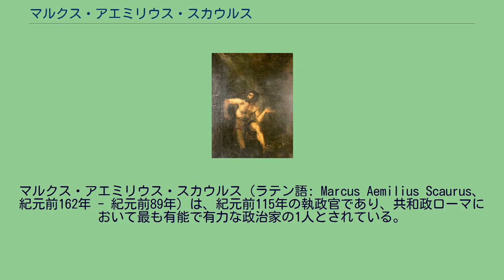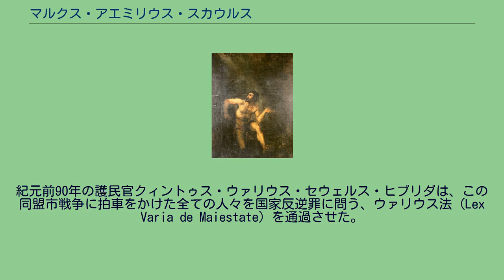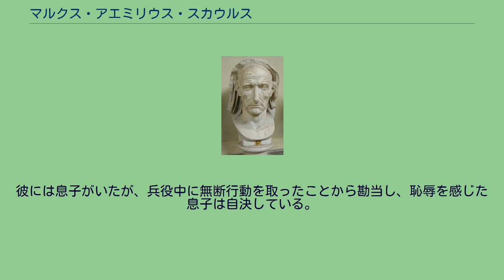マルクス・アエミリウス・スカウルス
プリンケプス・セナトゥス
マルクス・アエミリウス・スカウルス（ラテン語: Marcus Aemilius Scaurus、紀元前162年 - 紀元前89年）は、紀元前115年の執政官であり、共和政ローマにおいて最も有能で有力な政治家の1人とされている。
彼の頷きはほぼ全世界を支配していたとも言われている。
スカウルスの属するアエミリウス氏族は、古代の歴史家によると、ローマで最も古い家系とされている。
最古の17農村トリブスの一つが、この氏族名を冠している。
その祖先はピタゴラス、あるいは第二代ローマ王ヌマ・ポンピリウス ともされる。
プルタルコスが引用している一説ではアイネイアースとラウィーニアの間の娘がアエミリアで、初代ローマ王ロームルスを生んだとしている（通説ではレア・シルウィアが母）。
氏族からは紀元前484年のルキウス・アエミリウス・マメルクス以来、多くの執政官が出ている。
スカウルスは、足に変形があることを意味している。
スカウルス家では、紀元前190年にレギッルス配下のレガトゥスの一人として、ルキウスがローマ・シリア戦争に参加した記録が残っているが、スカウルスの生家は裕福ではなかった。
生活を維持するため、父は炭の業者となった。
スカウルスは政務官を目指すか両替商として生計を立てるか迷ったが（元老院議員は商売を規制されていた）、弁舌に優れていたため政治家を目指した。
スカウルスは紀元前123年に神祇官に就任したと考えられている。
「クルスス・ホノルム」の出発点として、彼はまずヒスパニアで武勲を挙げ、オレステスのサルディニア反乱鎮圧にも従軍した。
恐らく紀元前122年頃にアエディリス・クルリスとなったが、公の祝祭を開催するよりも法の執行に熱心だったという。
紀元前119年にはプラエトルに就任したと考えられており、ユグルタの王位継承に反対した。
スカウルスは紀元前116年の執政官選挙に立候補したが、マクシムス・エブルヌスに破れた。
紀元前115年、スカウルスはマルクス・カエキリウス・メテッルスと共に執政官に選出された。
このときの選挙の対立候補はプブリウス・ルティリウス・ルフスであったが、落選したルティリウスはスカウルスを贈賄で訴えた。
スカウルスは無罪を勝ち取り、ルティリウスを賞賛して彼に対し同様の訴訟を起こしたという。
この訴訟で彼らが繰り広げた知恵比べの様子が伝わっている。
スカウルスはルティリウスの手紙にA. F. P. Rと書かれていることを示し、これはラテン語で「プブリウス・ルティリウスの信義に基づいて取引された」という意味だと主張した。
これに対しルティリウスは「以前行われ、後に取り戻された」だと主張したが、ガイウス・カニウスに否定された。
彼はどちらの主張も信じなかった。
「ではどういう意味なのかね」とスカウルスが問うと、カニウスは「アエミリウスは有罪、ルティリウスは処罰される」と答えたという。
任期中、プラエトル、プブリウス・デキウスが、スカウルスに対して起立して敬意を示さなかったため立腹し、彼の服を破りその椅子を叩き壊すと、彼に係争を裁かせてはならぬと宣言したエピソードも残っている。
スカウルスは倹約のため食事の種類や量を規制する法を制定している。
また、解放奴隷の投票に関する法も提出し、リグリア人やタウリスキ人に勝利して凱旋式も挙行している。
彼の軍規は非常に厳しく、陣地に野生の果実が生えていても、誰一人手を付けるものはいなかったという。
彼は前115年のケンソルによって、プリンケプス・セナトゥス（元老院筆頭）に指名されている。
死去するまで幾度も指名され続けたが、これはケンソル経験者でない者がプリンケプス・セナトゥスに指名された最初の例で、このとき経験者であったカエピオは恐らく死去していたのではないかと考えられている。
紀元前115年ごろはユグルタ戦争の準備段階の時期であり、歴史家サッルスティウスによればユグルタは元老院に多額の賄賂を送り、自分に有利な決定がなされるよう誘導していたという。
その不道徳さを説明するため、サッルスティウスはスカウルスの性格について次のように記している。
一方で、裕福さよりも正義と公正が重要と考える少数の人々は、アドヘルバルに援助を与えヒエンプサル殺害について厳しく追及すべきだとした。